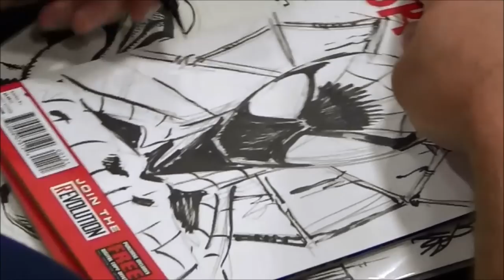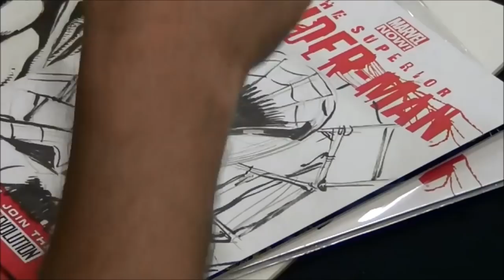Ryan Stegman drawing Spider-Man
Ryan Stegman drawing Spider-Man at the 2013 Amazing Las Vegas Comic Convention.